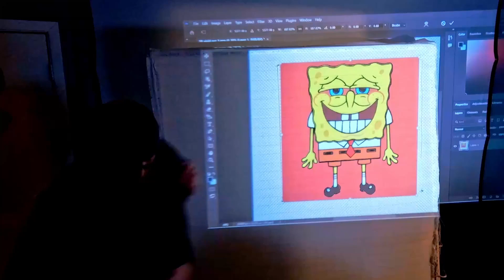Sponge Bob Rug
This was the 1st job I ever had! She wanted a Stoned Sponge Bob!
If you have any questions, or you would like to get this, or a custom rug made.